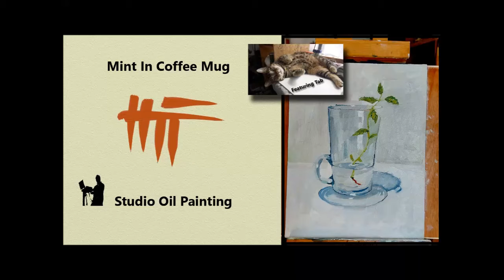studio oil sketch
Painting a slim Glass Coffee Mug with a sprig of Mint . In the studio with Oil Paints, Tab The video hungry Cat and some chickens.